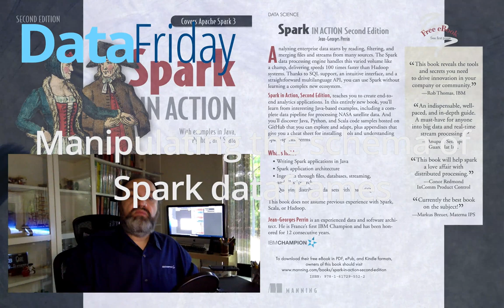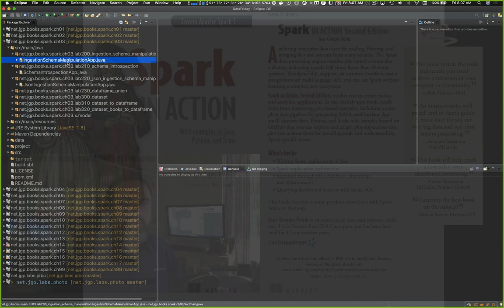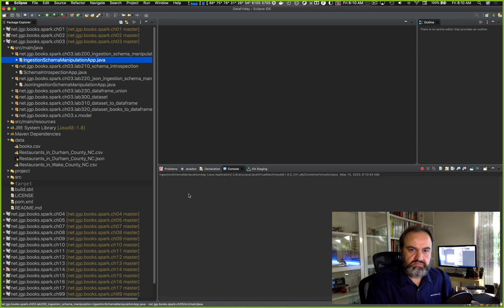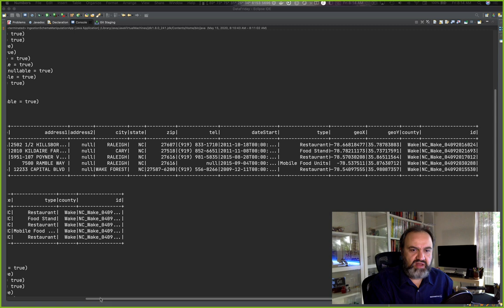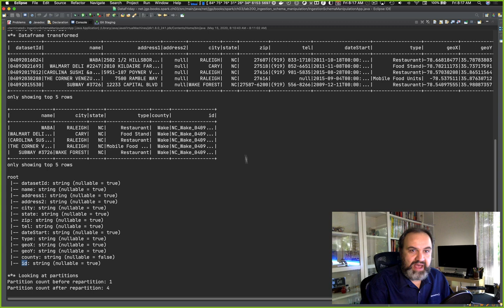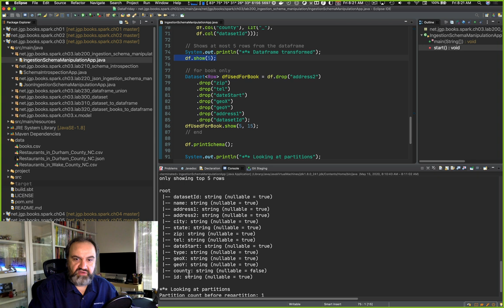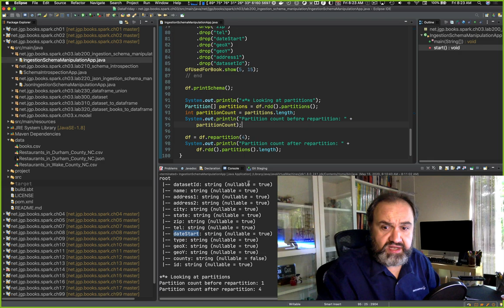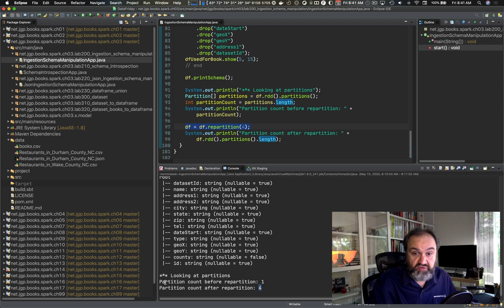DataFriday #5 - Manipulating the schemas of Spark dataframes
In this fifth episode of DataFriday, I will dig into the schema linked to each dataframe in Apache Spark. I will rename columns, create columns, and analyze the result. This is following the first lab (lab #200) of Spark in Action, 2nd edition As the book is now published, I will go a bit over the book as well.

This video and others are (or will shortly) be detailed there.